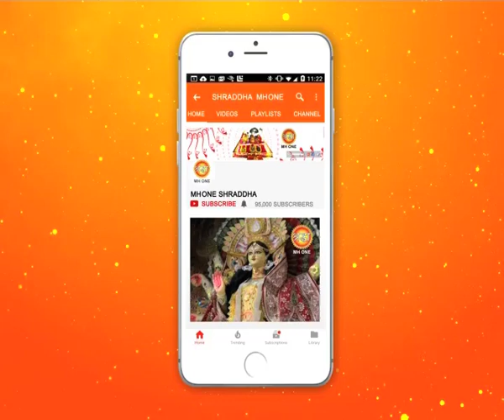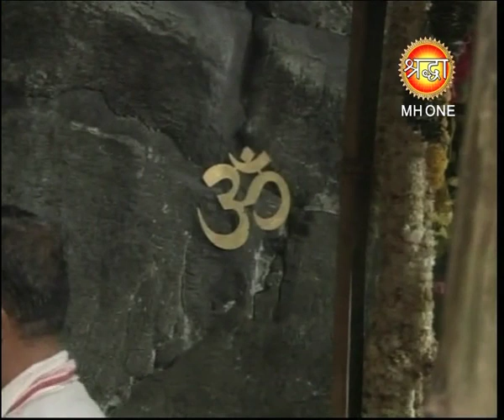शिव खोड़ी सम्पूर्ण प्रातः आरती || Shiv Khori Morning Aarti || 07 March 2019 || Shraddha MH One